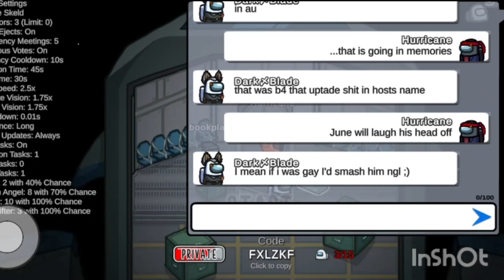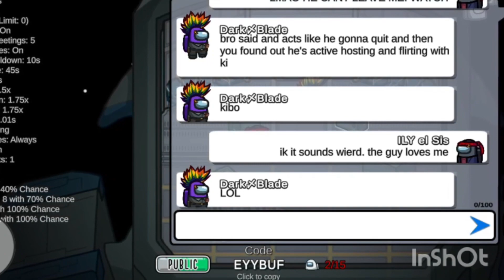Among Us Memories PART 33